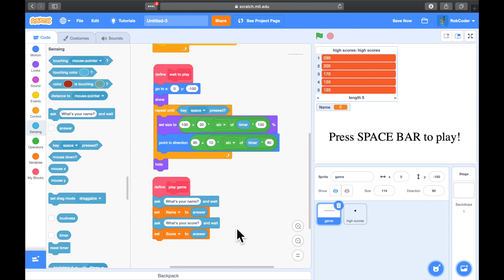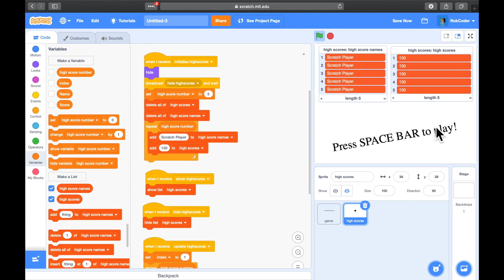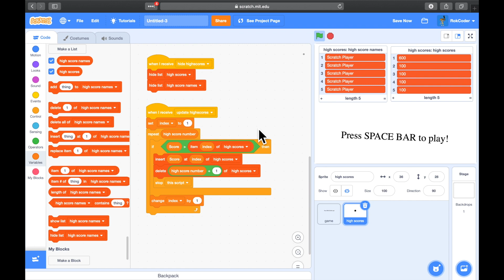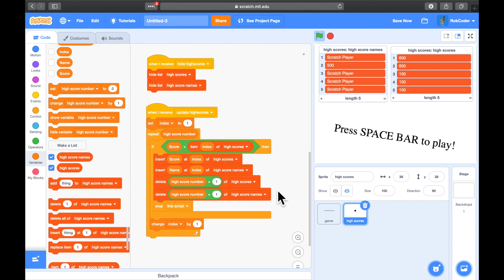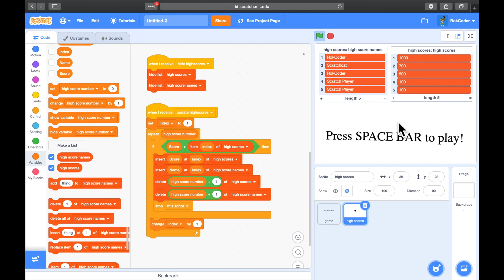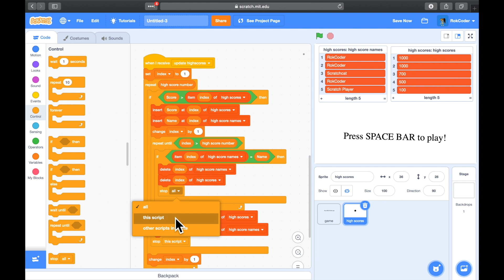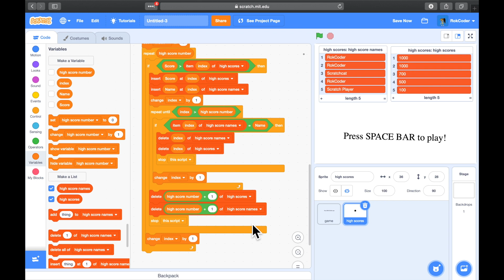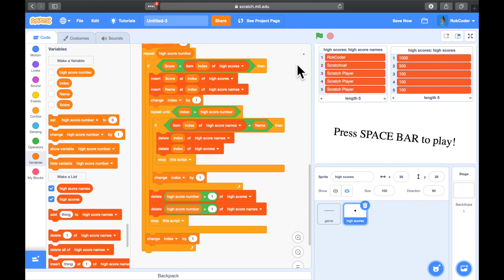High Scores Tutorial Part 2 - A RokCoder Scratch Tutorial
The second tutorial in this series shows how to add names to go with the high scores. Please read erratum at end of this description for small tweak required to script!

The code as presented will replace a player's own highscore if he beats it but will allow duplicate entries if he scores less. for the fixed code (which is a very small tweak to the "update highscores" receiver) which should be modified from

    if (score) IsGreaterThan (item(index) of high scores)
    change (index) by 1

to -

    else
        if (item(index) of high score names) = Name
            stop (this script)